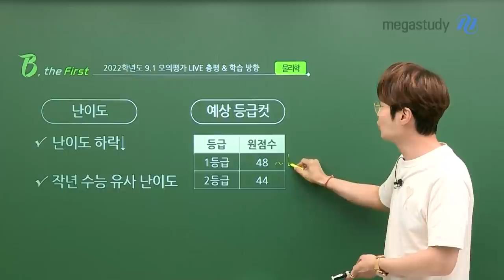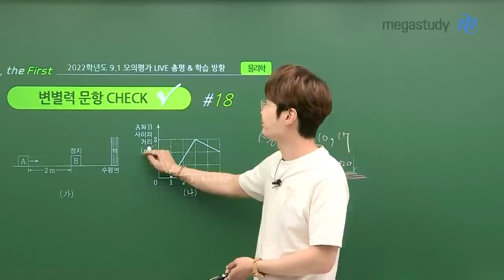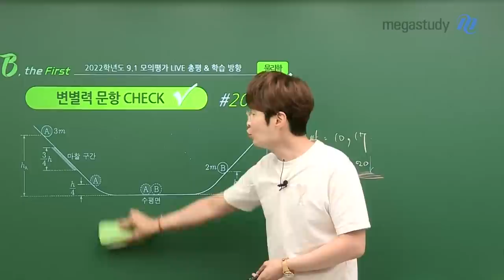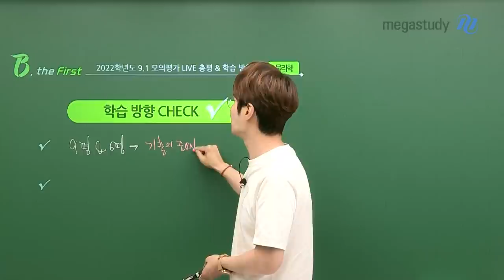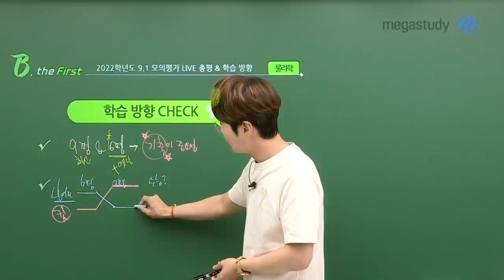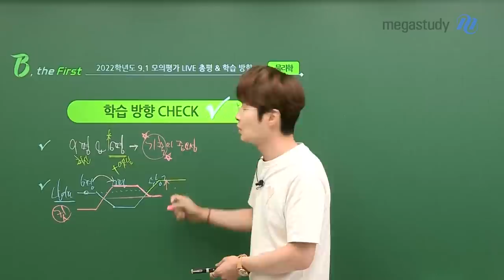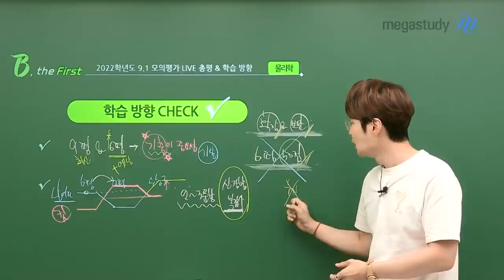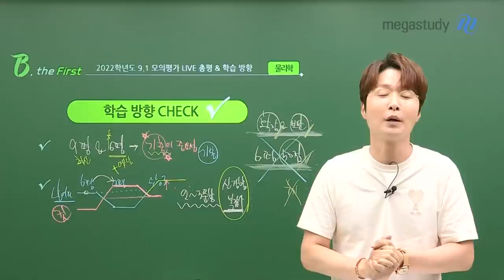[메가스터디] 물리학 배기범쌤 - [9월 모평 물리학] 총평과 학습 방향 Check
9월 모평 보느라 고생 많으셨습니다!
이제는 뒤돌아보지 말고, 앞만 보고 달려야 할 때입니다.
수능 전까지 약점을 보완하고, 만점을 위해 알고 있어야 내용들을 점검하는 시간을 가져야 합니다!

긍정적이고 진취적인 자세로 파이널 시기를 보내셨으면 좋겠습니다!

1. 난이도
- 6월 모평보단 난이도 하락↓
- 작년 수능과 유사한 난이도

2. 변별력 문항 Check
실수 유발 문제 : 10번, 17번
고난도 킬러 문제 : 18번, 20번

[9월 모평 이후 학습 방향 Check]
1. 기출 문제를 꼼꼼하게 학습해야 합니다!
9월 모평 & 6월 모평에서의 교훈! 기출은 중요합니다.

2. 신유형 문항에 대한 충분한 대비가 필요합니다!
- 평가원의 출제 패턴을 통한 난이도를 예측하면, 수능에서는 6월 모평과 비슷하거나 6월 모평보다 난이도가 좀 더 높을 것
수능 때는 2~3개 문항이 신유형이 추가 되거나, 복잡하게 출제될 것이라 예상됩니다.

배기범 선생님의 명쾌한 해설강의까지 꼭 수강해주세요!